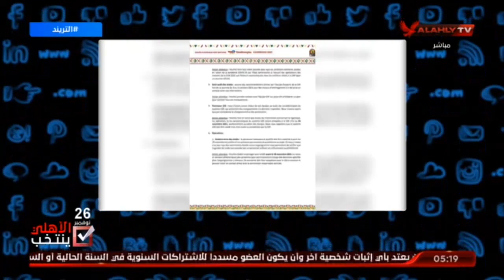محمد سعيد يكشف حقيقة سحب تنظيم امم افريقيا من الكاميرون والدولة البديلة المرشحة لاستضافة البطولة